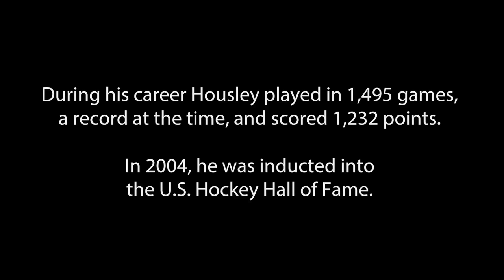Phil Housley: "It was just an incredible feeling to be an American"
Phil Housley, a seven-time NHL All-Star, describes watching the game in his family room as a boy. "You're just sort of in awe," Housley says. He also describes the impact of Herb Brooks, the extreme skill and conditioning level the Soviets had, and the feeling of joy he felt in 1980. The 'Miracle on Ice' refers to the 1980 US Olympic hockey team's defeat of the Russians on February 22nd and their winning Gold medal game against Finland two days later led by Coach Herb Brooks.